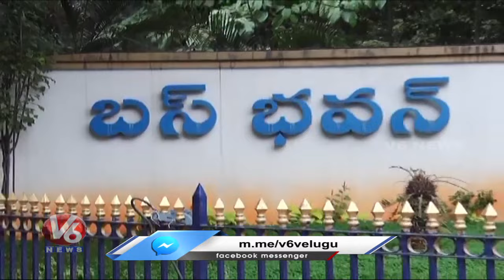Government Sanctioned 21% fitment To TSRTC Employees | Bus Bhavan | V6 News